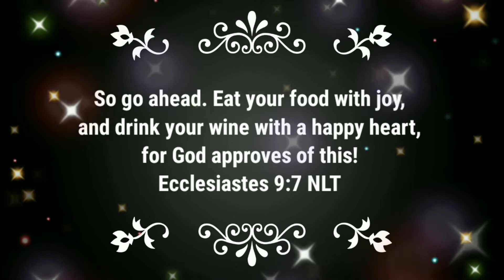African food stuffs direct from Nigeria / made in Nigeria food stuffs//eat healthy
you can reach us through our Facebook page here is the link👇👇we also sell other stuffs apart from food stuffs 👇👇